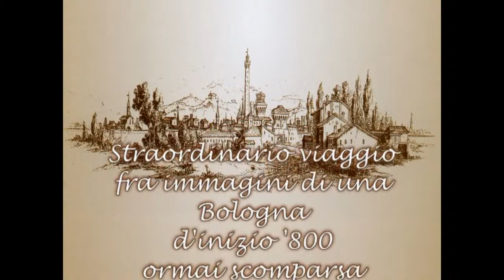La città perduta-vedute di Bologna dell'800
Immagini di una Bologna d’inizio 800, vista attraverso il pennello e il bulino di rinomati artisti come Panfili, Fantuzzi, Ravegnani, e alcuni altri pittori anonimi, che avendo vissuto quell’epoca, hanno potuto cogliere dal vero scene di vita quotidiana e fissarle, insieme ad arredi, accessori ed architetture, su tela, carta o metallo, tramandandoci in questo modo una documentazione straordinaria.